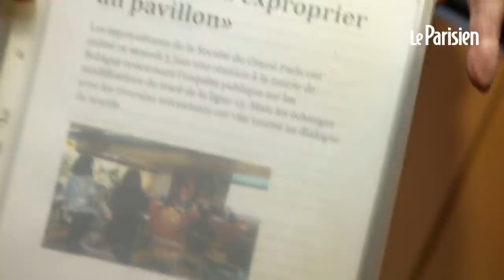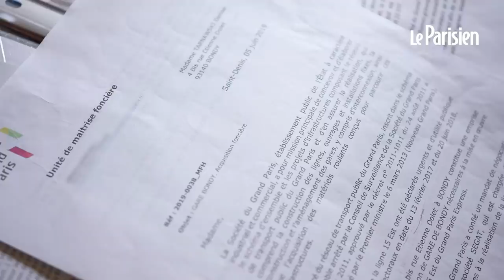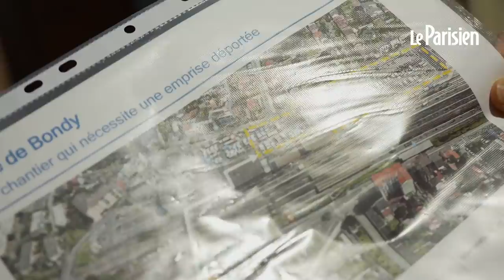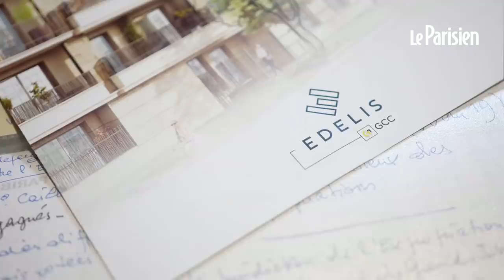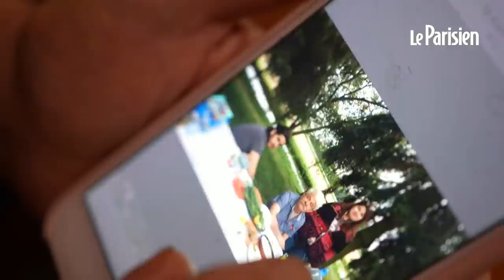Bondy : leurs maisons vont être détruites pour stocker les déblais du nouveau métro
À Bondy, 3000 m2 de pavillons vont être détruits pour laisser place à une portion du chantier du futur Grand Paris Express. Les propriétaires devront céder leur maison sous peine d’être expropriés